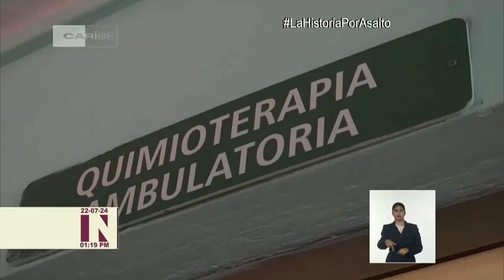Restauran Hospital Oncológico de Santiago de Cuba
El HospitalOncológico Conrado Benítez de Santiago de Cuba sostiene sus servicios y logra reabrir el salón de operaciones tras un proceso de reparación capital en saludo al 26 de Julio.